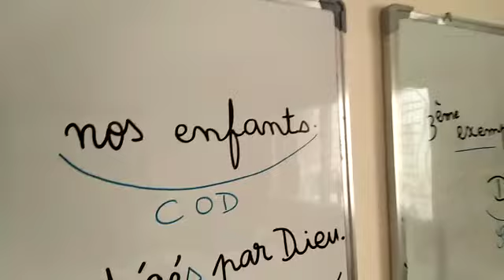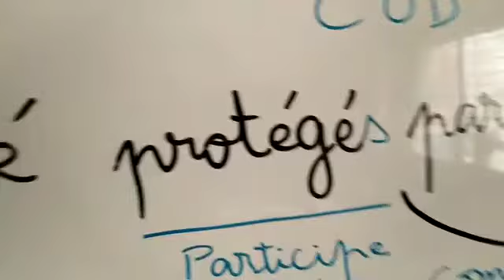Voix active/voix passive (3)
5e et 6e primaire